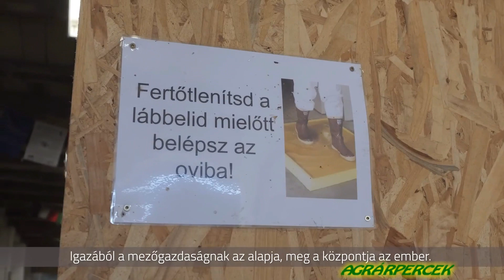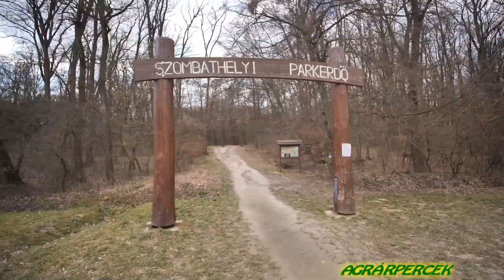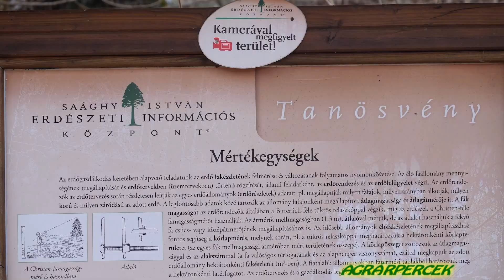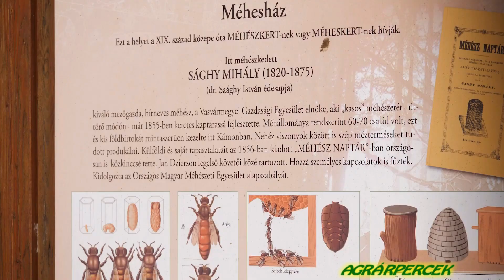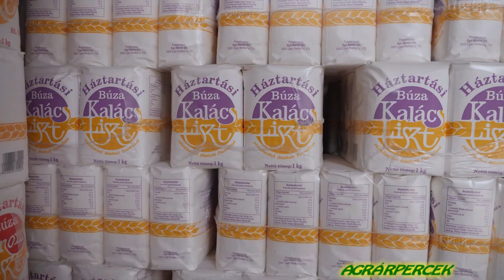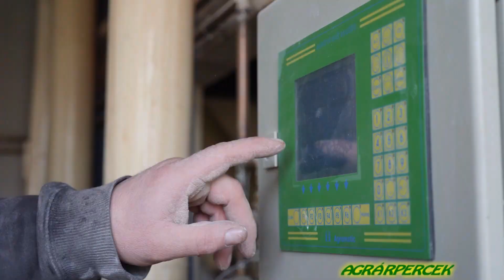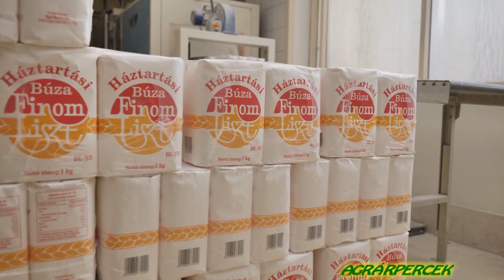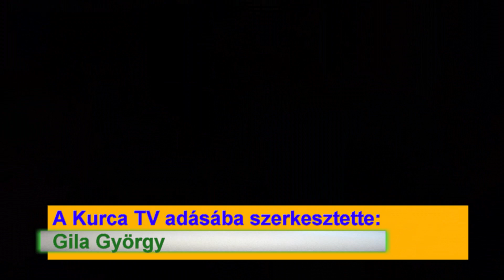Kisfilmek a NAK-tól